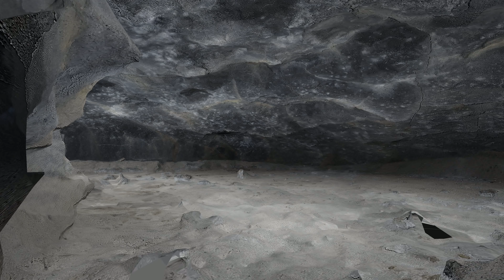Matz Cave inside, part 12, 2160p60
This is one of the caves in the Matz Ice Cave area.